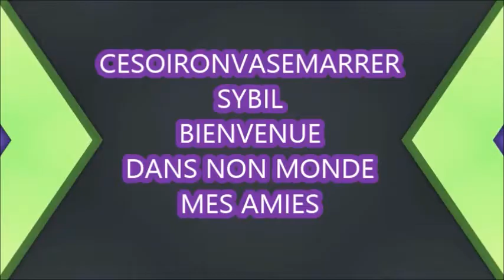QU'EST CE QUI EST JAUNE ET QUI ATTEND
Dans ce monde de brut un peu d humour lol mdr bisous mes choubidoux